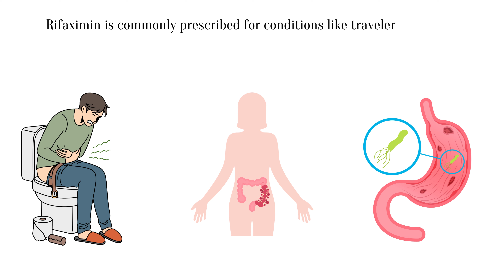RIFAWAR | Rifaximin | Arlak Biotech | PCD Pharma Company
Rifaximin is an antibiotic medication that is primarily used to treat gastrointestinal infections. It works by inhibiting the growth of certain bacteria in the intestines, such as Escherichia coli (E. coli). Rifaximin is commonly prescribed for conditions like traveler's diarrhea,ritable bowel syndrome with diarrhea (IBS-D), and small intestinal bacterial overgrowth (SIBO).

One of the unique features of rifaximin is that it has absorption into the bloodstream, which means it stays mostly in the gut and has minimal systemic side effects. This makes it a choice for treating gastrointestinal infections without affecting other parts of the body.

In addition to its antimicrobial properties, rifaximin may have other potential benefits. Some studies suggest that it may help reduce inflammation in the gut and modulate gut microbiota composition. There is also emerging research on its potential use in conditions such as hepatic encephalopathy (a brain disorder caused by liver dysfunction) and inflammatory bowel disease (IBD).

As with any medication, rifaximin can have side effects, although they are generally rare and mild. The most common side effects include nausea, abdominal pain or discomfort, flatulence (gas), and headache.

It's important to note that rifaximin should only be taken under medical supervision and as prescribed by a healthcare professional. Self-medication or improper use of antibiotics can lead to antibiotic resistance or other health complications.

Overall, rifaximin plays a significant role in treating gastrointestinal infections but should only be used according to your doctor's instructions for your specific condition.